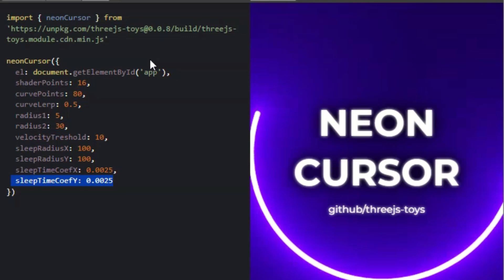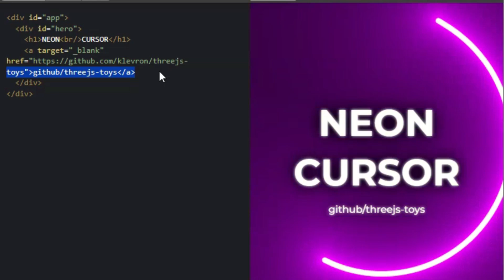“Top Designer Reveals BEST Cursor Customization Techniques — with AI Insights 🎨🤖”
New Description Angle:
Discover the pro-level cursor customization techniques used by top designers — and learn how AI-driven design tools are making it faster and easier to experiment, personalize, and optimize interface elements for modern UX.